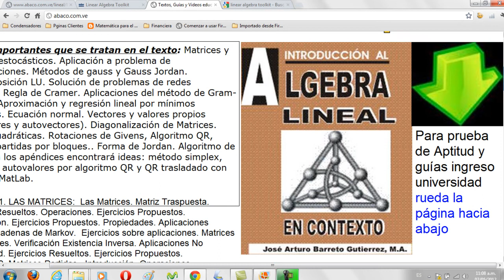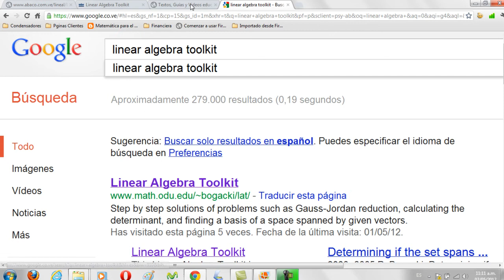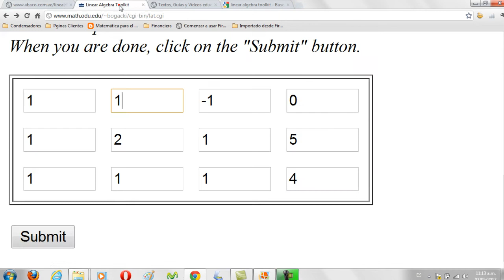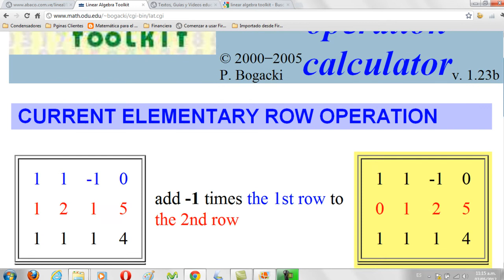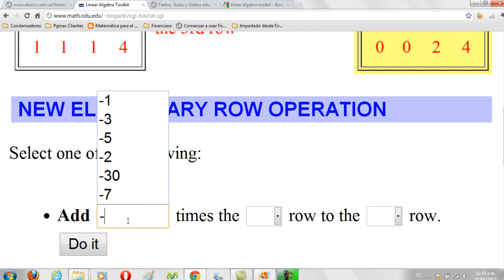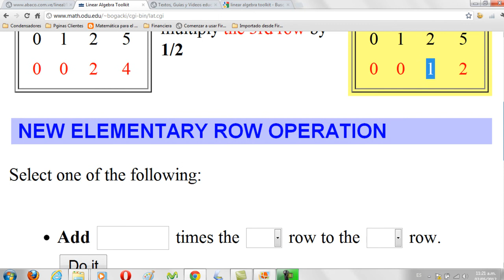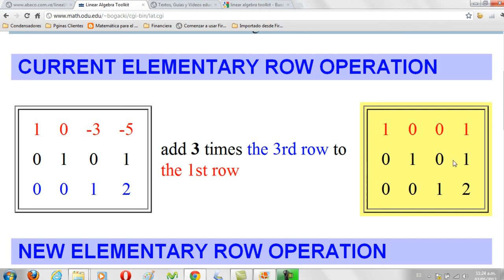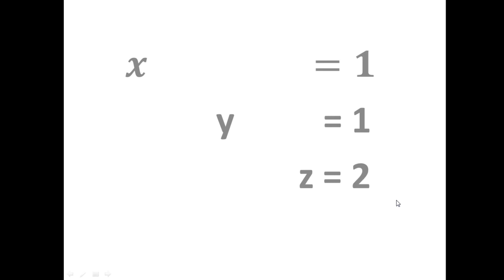Metodo Gauss Jordan020512Recortado.mp4